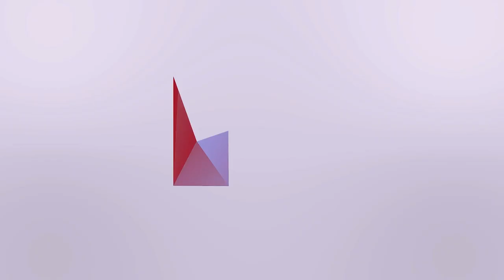BBC Radio Fire Sale, Ai PUBlisher Crawl and Spotify Audiobooks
There’s a fire sale on the cards at BBC Radio, as Sony Music’s podcast division is actively divesting itself of the majority of its BBC shows. Media news and analysis with host Matt Deegan and guests, Gold Wala founder Faraz Osman, Chloe Straw from trade body Audio UK and City University and Spiritland’s Brett Spencer.

Also on the programme: can publishers block the advance of AI? Our panel discusses how to stop the web crawlers out to grab your IP, and BBC Studios new acquisition of someone who knows about acquisitions.

All that, plus in the media quiz, we play friend or foe.

A Rethink Audio production, produced by Ollie Peart with support from Matt Hill